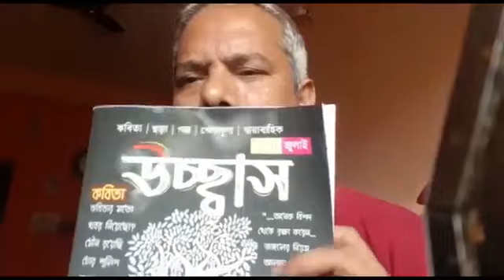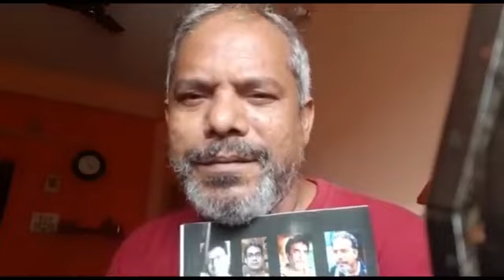উচ্ছ্বাস_দীপক হালদার